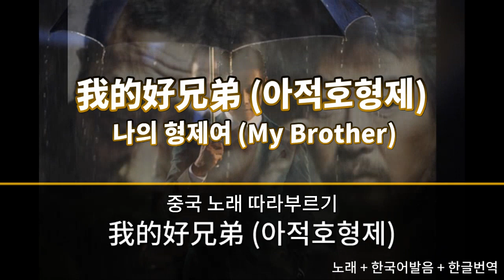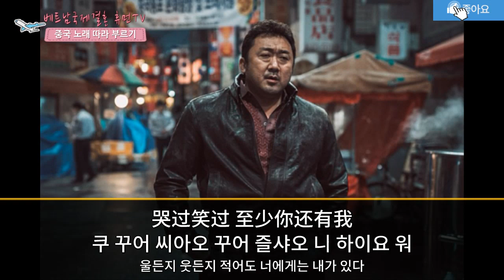베트남국제결혼 휴먼TV 중국노래 따라부르기 我的好兄弟(아적호형제/나의형제여)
안녕하세요. 엄마마음국제결혼입니다.

在你辉煌的时刻 让我为你唱首歌
짜이 니 후이황 더 슬커 랑 워 웨이 니 창 쏘우 거
당신의 영광스러운 순간에 내가 당신을 위해 노래를 불러보지

我的好兄弟 心里有苦你对我说
워더 하오 슝디 씬리 요 쿠 니 뚜이 워 쑤워
내 형제여 마음의 고충을 나에게 털어 놓아도 좋아

前方大路一起走 哪怕是河也一起过
치엔팡 따루 이치 조우 나파 슬 허 예 이치 꾸워
저 앞에 큰 길을 함께 가며 험난한 강도 함께 건너자

苦点累点 又能算什么
쿠 디엔 레이 디엔 요 넝 쑤안 션머
괴롭고 힘든건 우리에게 아무것도 아니지 않냐

在你需要我的时候 我来陪你一起度过
짜이 니 쉬 야오 워더 슬 호우 워 라이 페이 니 이치 두 꾸워
네가 나를 필요로 할 때면 난 너와 함께 한다

人生难得起起落落 还是要坚强的生活
렌셩 난더 치치루어루어 하이슬 야오 찌엔 치앙 더 셩훠
인생은 좋은 일도 있고 나쁜일도 있지만 그럴수록 꿋꿋하게 살아야 해

哭过笑过 至少你还有我
쿠 꾸어 씨아오 꾸어 즐샤오 니 하이요 워
울든지 웃든지 적어도 너에게는 내가 있다

朋友的情谊呀比天还高 比地还辽阔
펑요 더 칭이야 비 티엔 하이 까오 비 디 하이 랴오 쿼
친구의 우정은 하늘보다 높고 땅보다도 넓다

那些岁月我们一定会记得
나씨에 쑤이 위에 워먼 이띵 후웨 찌 더
우리가 함께했던 그 세월을 기억할 것이다

朋友的情谊呀我们今生 最大的难得
펑요 더 칭이야 워먼 찐셩 쭈이따 더 난더
이승에서 우리의 우정은 가장 크고 귀하다

像一杯酒 像一首老歌
샹 이 뻬이 지오우 샹 이 쏘우 라오거
마치 한잔 술처럼 낡은 노래처럼

런셩 난더 치치루어루어 하이슬 야오 찌엔 치앙 더 셩훠

나씨에 쑤이 위에 워먼 이띵 후이 찌 더

샹 이 뻬이 지오우 샹 이 쑈우 라오거

베트남국제결혼 생생 리얼 스토리
베트남국제결혼의 모든것
베트남국제결혼 서류대행
베트남국제결혼 행사대행
베트남 미팅 여행
베트남 맞선 여행